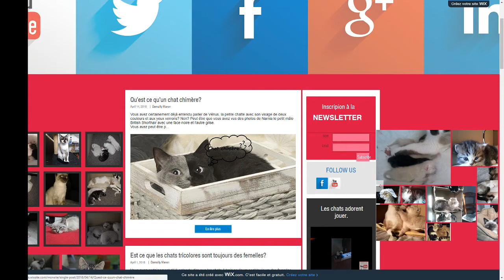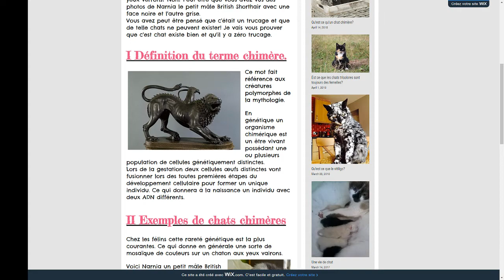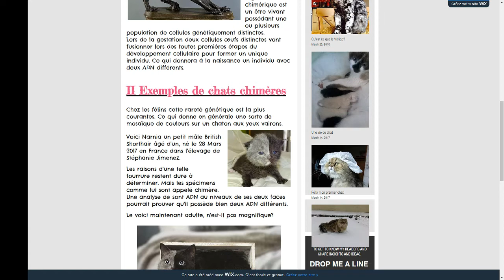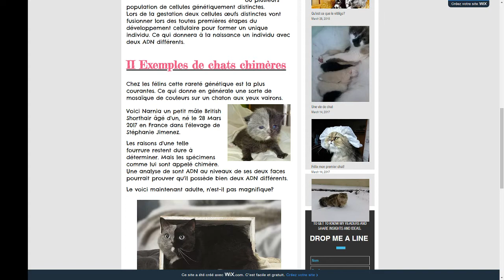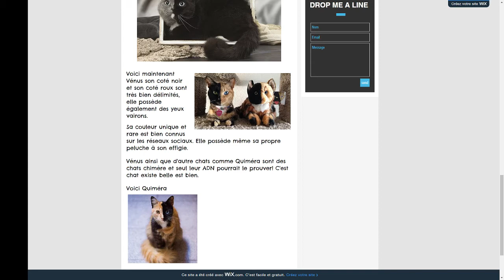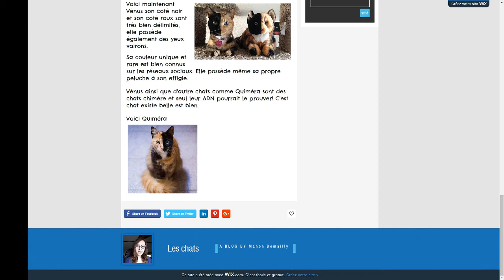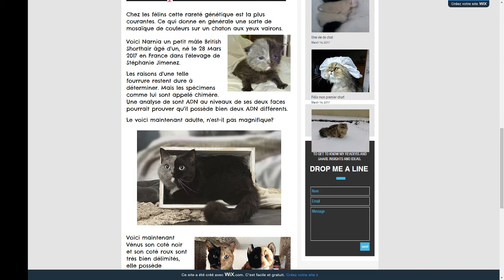Qu'est ce qu'un chat chimère?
Petite vidéo qui vous explique ce que c'est qu'un chat chimère et comment ils sont formé. Je vous présente également les chat Vénus, Quiméra et Narnia.